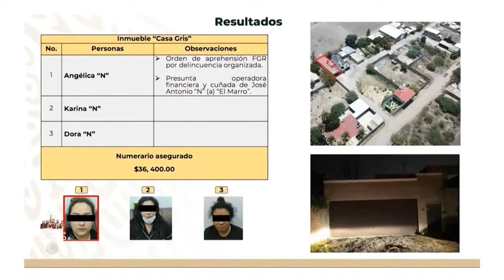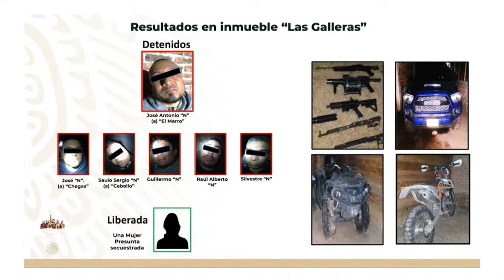Trasladan al poderoso líder del cártel santa rosa a penal del centro de México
Las autoridades mexicanas trasladaron al líder del poderoso Cártel Santa Rosa de Lima, José Antonio Yépez Ortiz "el Marro", al penal de Puentecillas, en el céntrico estado de Guanajuato, donde fue capturado el pasado domingo en el mayor golpe del Gobierno de Andrés Manuel López Obrador al narcotráfico.